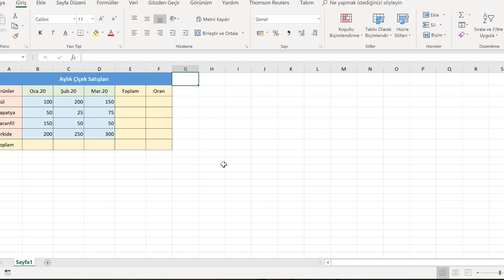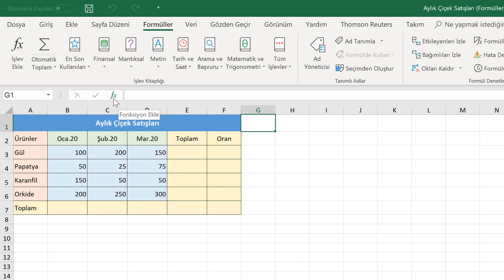Excel'de Formüller ve Formüllerin Yapısı (Temel Düzey Excel 2019 Dersleri #16)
Excel'de Formüller ve Formüllerin Yapısı